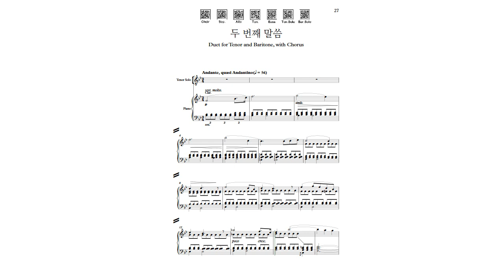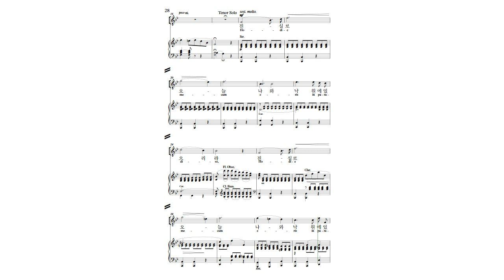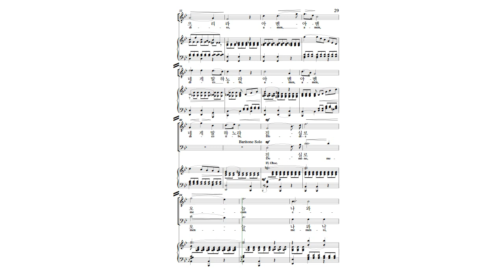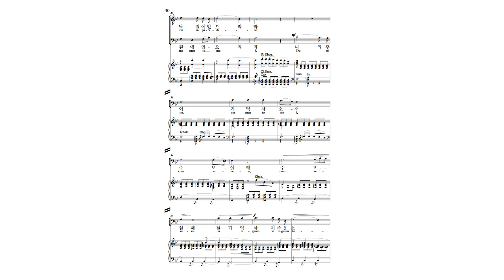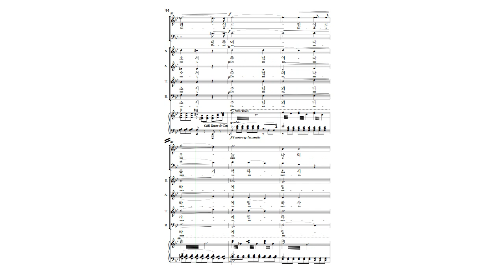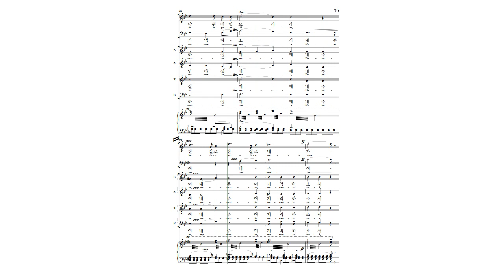찬양 와이즈뮤직 와이즈성가 십자가상의 칠언 02.두 번째 말씀 - 합창 소프라노